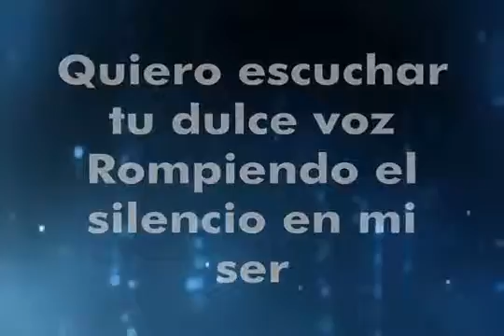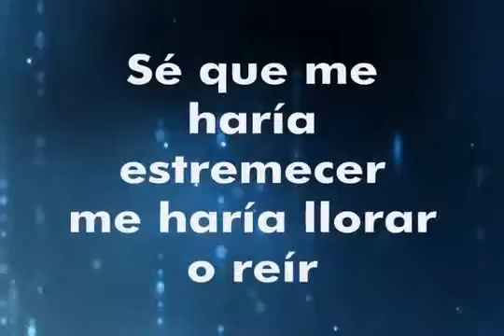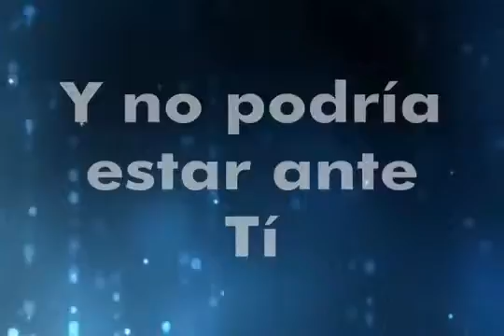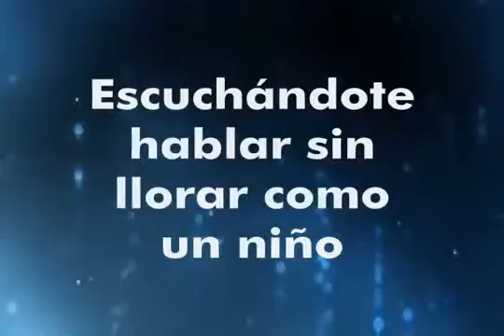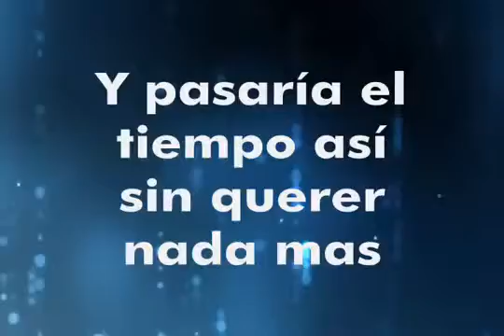Escucharte Hablar - Marcos Witt letra